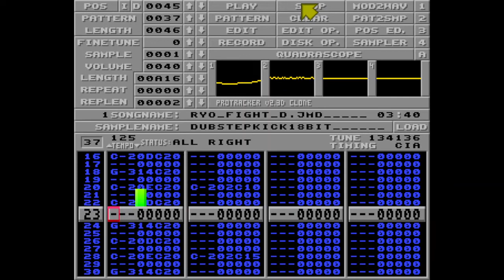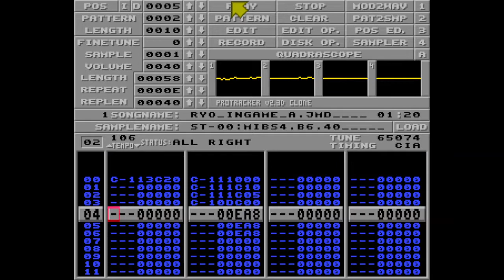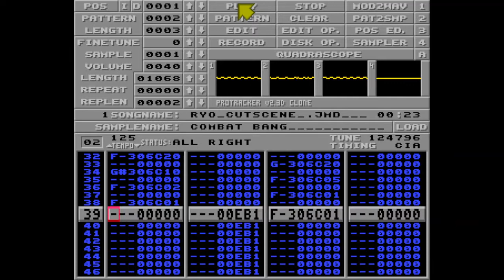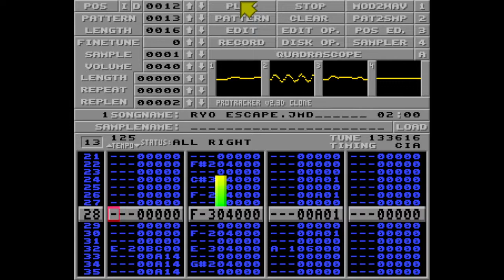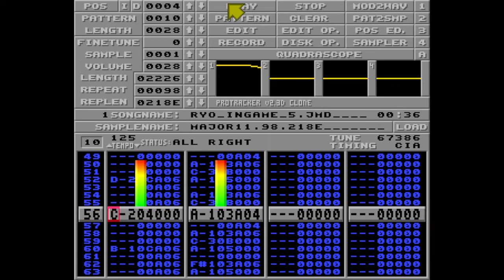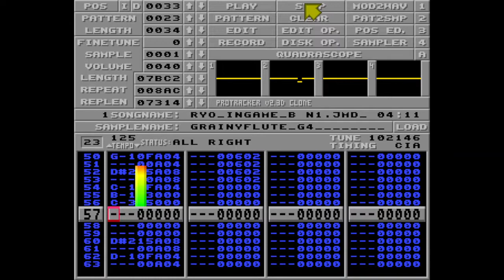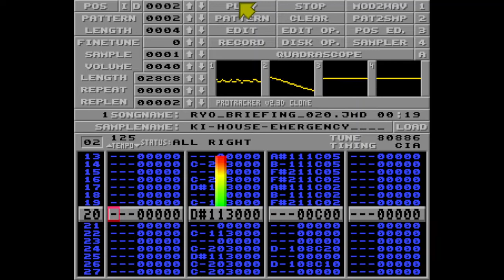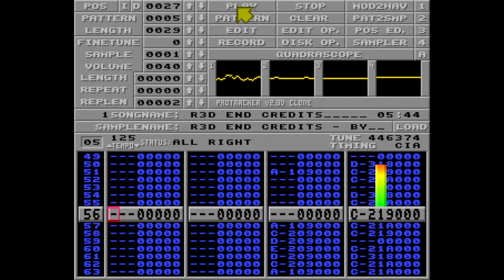2022 07 14 19 28 37 R3D game soundtrack ensemble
I put together all the music made for the game R3D actually on hold.
Songs are not finetuned nor optimized.

0:00 Prologue
2:22 Title
7:02 Menu
11:35 Welcome to the Moon
14:39 In-Game 2
17:42 Fight 1
20:42 Data Center (cut 02)
22:31 In-Game 3
27:52 Fight 4
33:32 Enemy Shows (cut 03)
35:48 In-Game 7
40:44 Fight 7
43:58 Memories (cut 04)
47:04 In-Game D
52:06 Fight D
56:04 Betrayed Memories (cut 05)
57:31 In-Game 1
58:53 Fight 041
1:00:01 Resurgence (cut 06)
1:02:55 In-Game E
1:05:26 In-Game A
1:08:18 Fight A
1:10:26 Fight 042
1:12:49 After the Fight (cut 07)
1:13:41 In-Game 8
1:19:19 Second Boss
1:23:15 Escape (cut 08)
1:26:02 In-Game 5 (neutral)
1:29:42 In-Game B (neutral)
1:34:08 In-Game C (neutral)
1:39:21 Store
1:41:20 Briefing
1:42:03 Game Over
1:42:16 Continue
1:45:04 End Credits